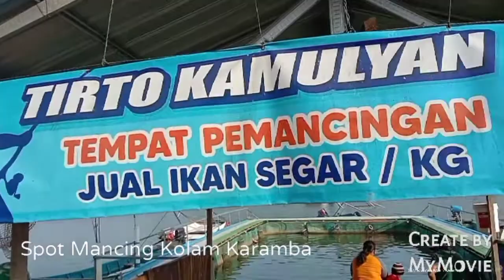Spot Mancing Kolam Karamba gess, Waduk Gajah Mungkur Wonogiri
Spot Mancing Kolam Di karamba Waduk Gajah Mungkur wonogiri, kolam ikan babon ikan nila mancing dapet nya di timbang dengan biaya 35 ribu perkilo super Setrek, sensasi mancing di kolam karamba